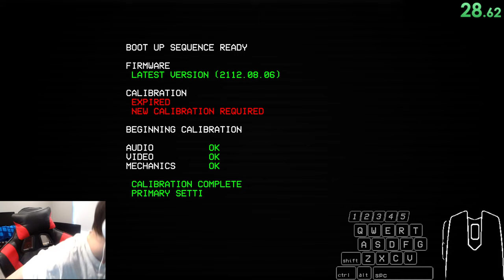Ultrakill ng100 1:44:41.280